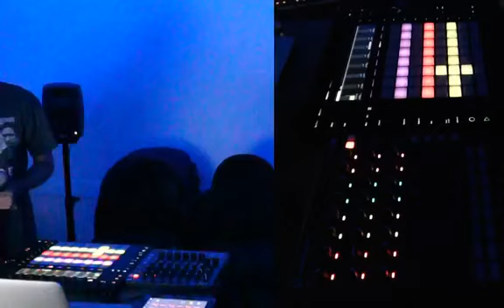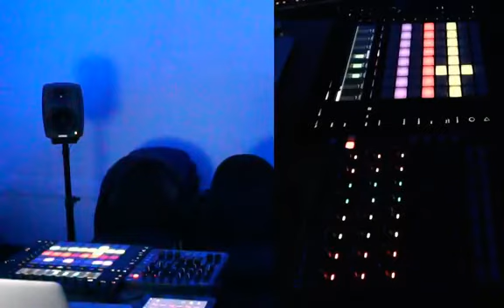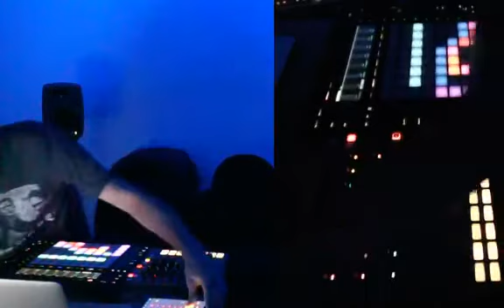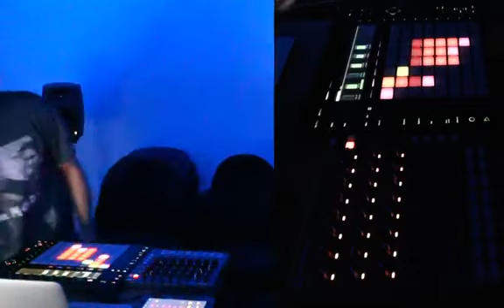Sebastian DeWay - Live Performance - 2017-08-05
Sebastian DeWay - Live Performance - 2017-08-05 - I have performed "Jam-8" and "Twenty & On" part-1&2